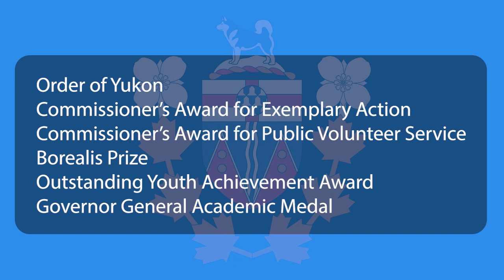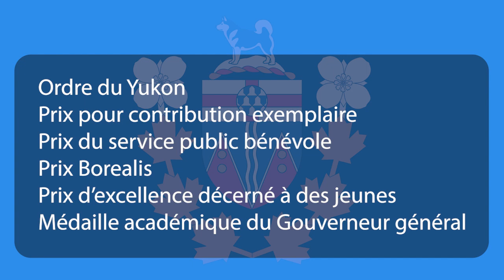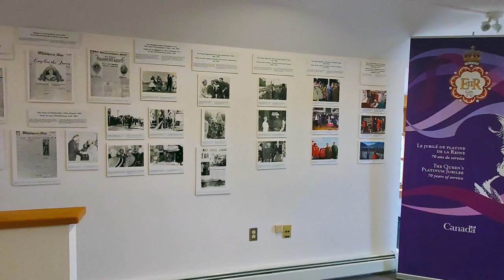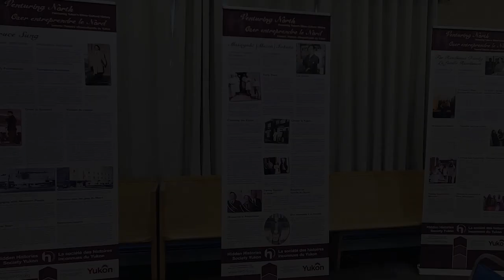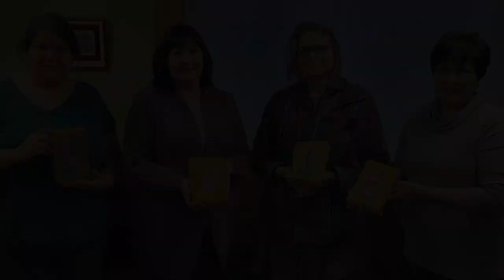Commissioner of Yukon's New Years Levee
Commissioner of Yukon Angelique Bernard's 2022: year in review.
She reviews the many events, special projects and awards that were given over the last year.
This includes the highest honour given to a Yukoner - The Order of Yukon.